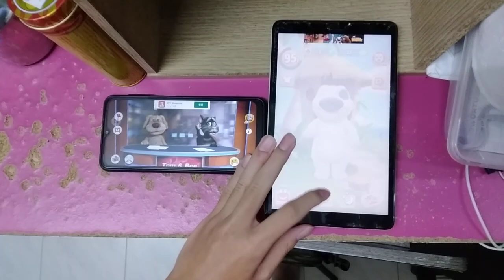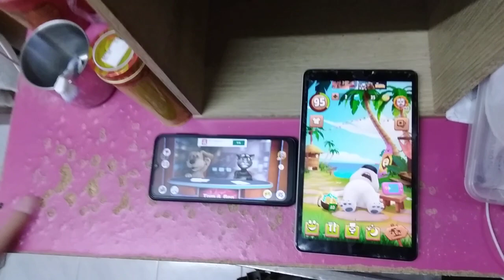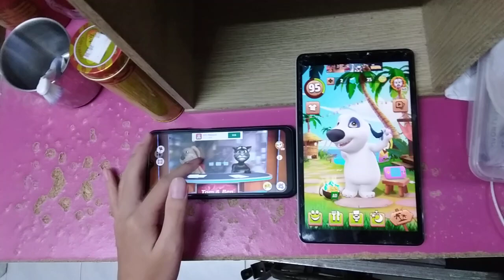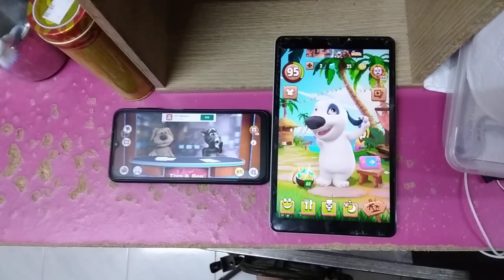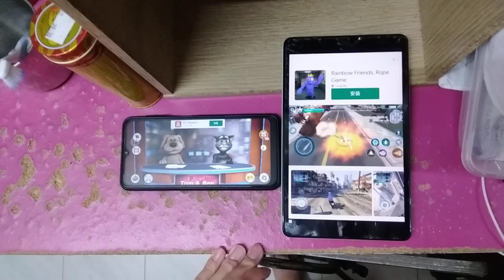Talking News & My Talking Hank Echo 6845